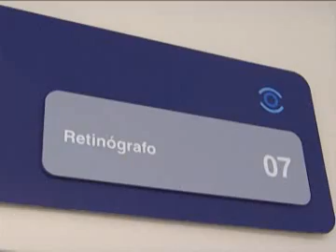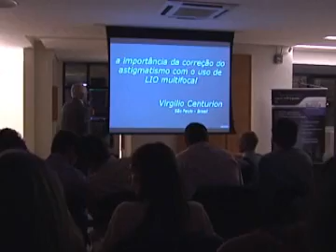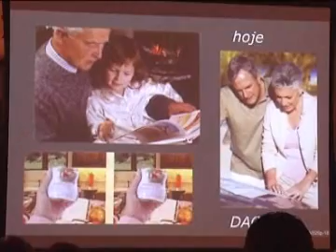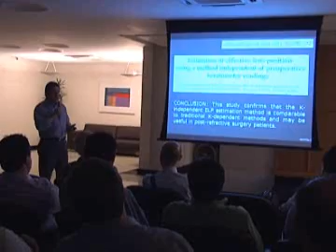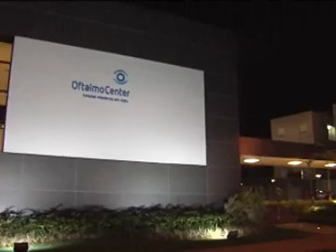Programa Neusa Bighetti exibido no dia 12/05/2013 - Oftalmo Center